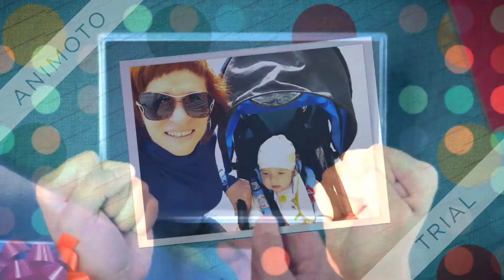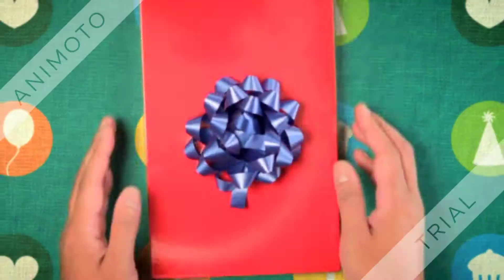С днем рождения, Данюша!